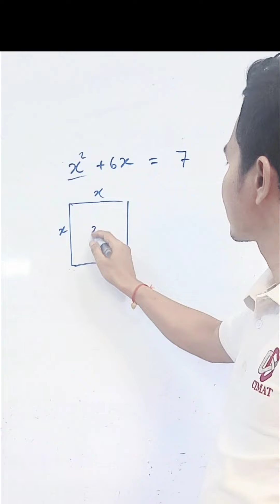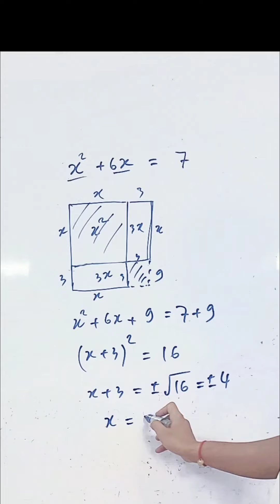Solve equation by picture( square or rectangle)